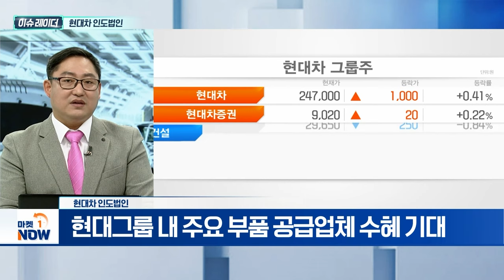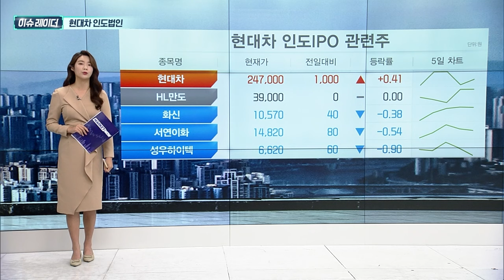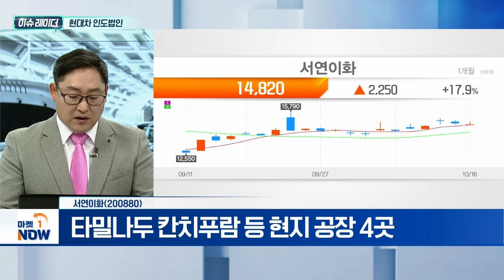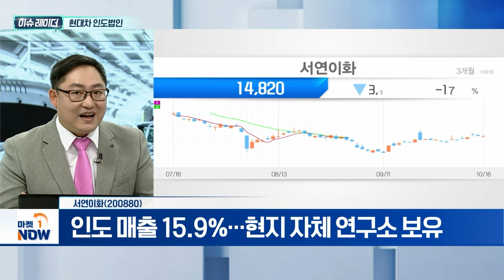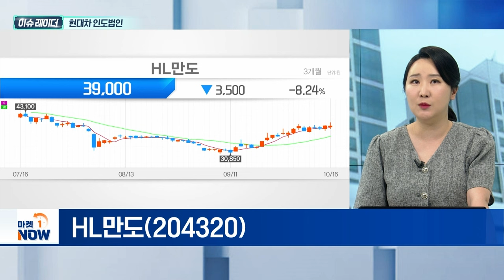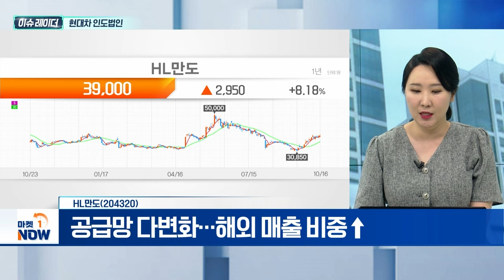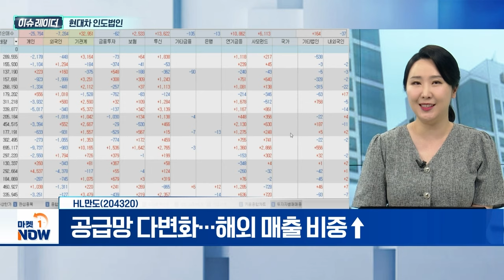현대차 인도법인 | 서연이화, HL만도 | Market Now (20241017)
- 지분 17.5% 매각해 최대 4.4조 조달
- 블랙록·피델리티·싱가포르 정부 등 참여
- 현대그룹 내 주요 부품 공급업체 수혜 기대

- 생산품 대부분을 현대·기아차에 공급
- 타밀나두 칸치푸람 등 현지 공장 4곳
- 인도 매출 15.9%... 현지 자체 연구소 보유

- 인도 매출액 연 16% 성장세
- 인도 '샤시' 시장점유율 90%
- 공급망 다변화... 해외 매출 비중↑